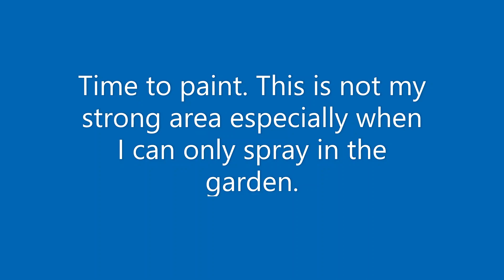ASW28-18 4M Royal - Models CZ (Painting the Fuselage)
Part 4 of the crash and repair process is painting the fuselage. Not my strong point but as they say practice makes perfect and I do seem to be finding large project painting easier and my finish is improving. Apply a little each layer and often for the best results.